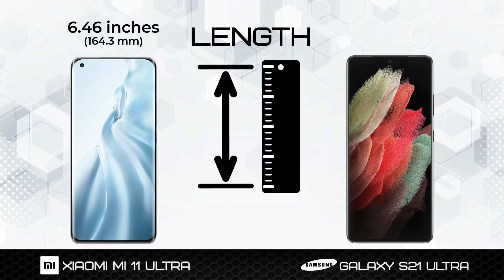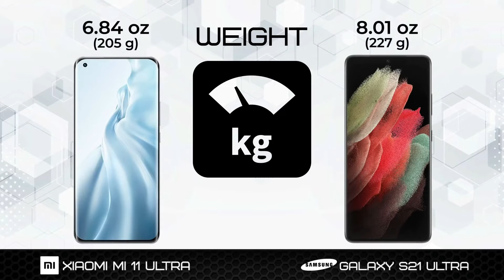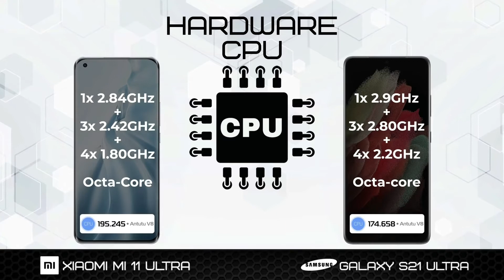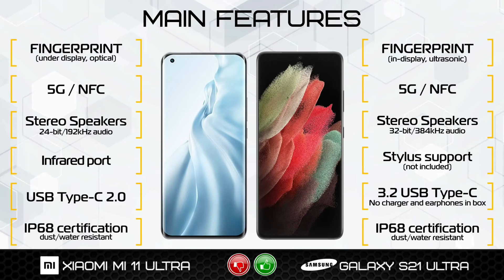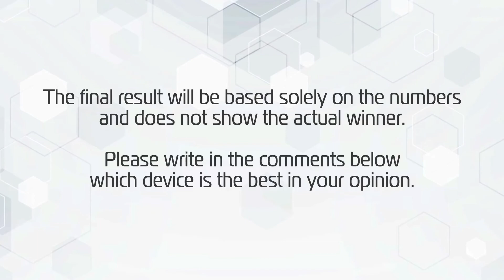Xiaomi Mi 11 Ultra vs Samsung Galaxy S21 Ultra - Comparison [Full Specifications & Differences]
Full Specifications And Differences - Samsung Galaxy S21 Ultra 5G vs Mi 11 Ultra 5G ( Comparison 2021)
S21 Ultra Compared to the new Mi 11 Ultra.Detailed Up-to-date specifications shown side by side.